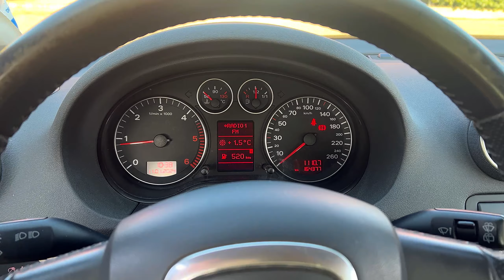AUDI A3 Sportback 1.9 TDI 105CV 2006 - UNIPROPRIETARIO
AUDI A3 Sportback 1.9 TDI del 2006

Vettura UNIPROPRIETARIO con 164.000 chilometri.
Motore 1.9 TDI da 105 cavalli, molto affidabile e con bassi consumi.

Carrozzeria in ottime condizioni, ben accessoriata con sedili in pelle, clima bizona automatico, cerchi in lega da 17 pollici.

Meccanica e motore in perfetto stato, manutenzione sempre eseguita regolarmente, ultimo tagliando eseguito a 156.00 chilometri.
Cinghia di distribuzione già sostituita a 110.000 chilometri.

Revisionata e pronta all'uso, assolutamente da vedere.
Numerose foto disponibili e video disponibile.

Possibilità di GARANZIA 12/24/36 mesi.